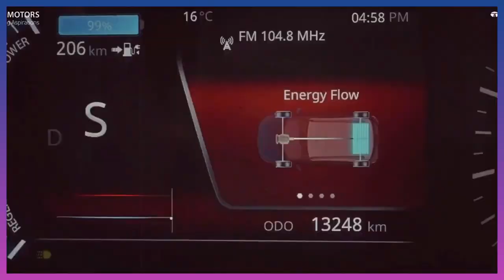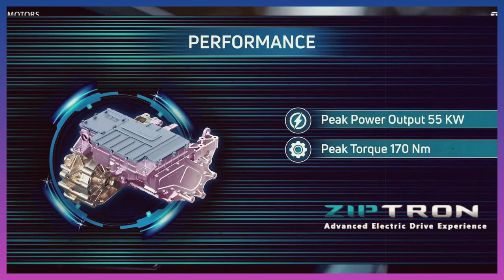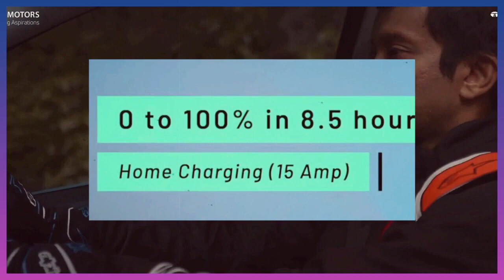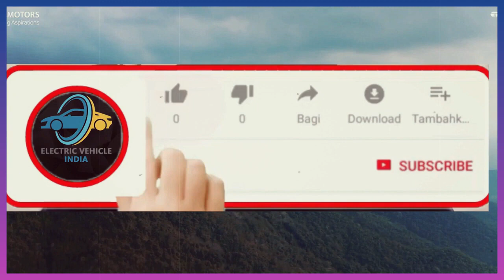2022 Tata Nexon EV (Electric) | Nexon EV with Big Battery | 400 + KM Driving Range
2022 Tata Nexon EV (Electric) | Nexon EV with Big Battery | 400 + KM Driving Range